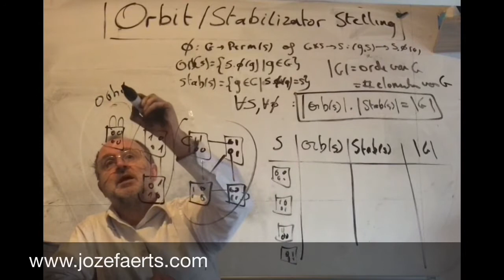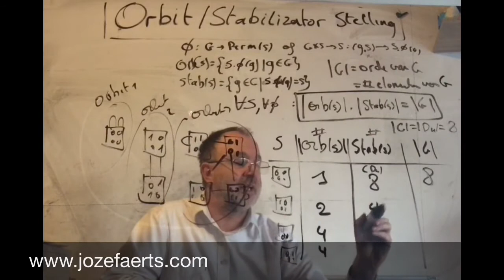1886 Orbit / Stabilisator Stelling bij Actie of werking van Groep op verzameling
Orbit / Stabilisator Stelling
Actie of werking van
Groep op verzameling

Tijdens de herdenking van de commune van Parijs, mondt een bijeenkomst op de Place Saint-Lambert in Luik uit in een optocht doorheen de stad. Tijdens plunderingen en de daaropvolgende tussenkomst van de rijkswacht sterven meerdere betogers onder de sabels. Dit is het begin van twee maanden rellen en stakingen, die zullen leiden tot de eerste sociale wetten in België.